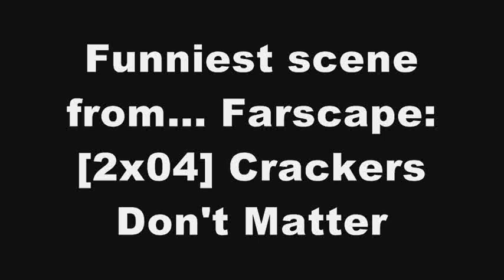Funniest scene: Farscape [2x04] Crackers Don't Matter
nJoy! :)